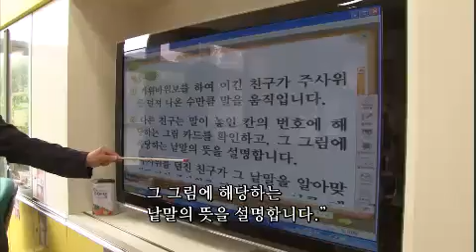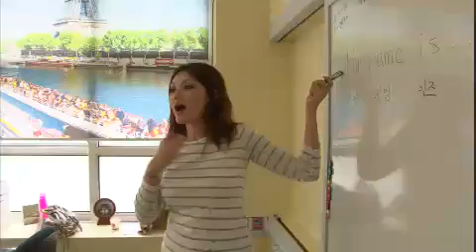인간극장 - Screening Humanity EP2889 # 002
"춘이 할매 전성시대 1부"

아침이면 십여년을 아껴둔 분첩을 꺼내 단장을 하고 여든한 살 춘이 할머니는 집을 나선다. 인근 초등학교로 당당히 들어선 할머니는 고경초등학교 최고령 학생! 게다가 할머니가 공부하는 2학년 교실은 평균 연령만 무려 43세!!! 이게 대체 무슨 일일까? 학교에는 숙제를 봐주는 아홉 살 친구들부터 할머니 학생들이 다섯 명이나 된다. 쉬는 시간이면 커피를 마시고, 원어민 영어 선생님 정신을 쏙 빼놓는 할머니 학생들이 있어 2학년 교실에서는 웃음이 끊이지 않는데...